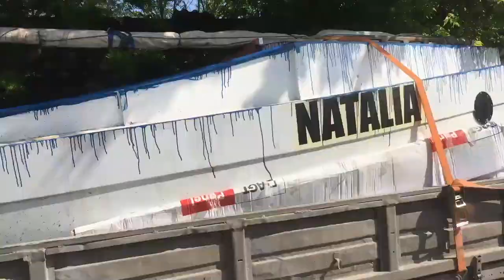Ура!! Швертбот за 90 дней через год на воде!!!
Вывоз и спуск швертбота в Белгороде-Днестровском и еще много, много всего интересного!!! 27 мая 2020 второй день рождения швертбота Эгоист. в этот день он попал в нашу мастерскую.